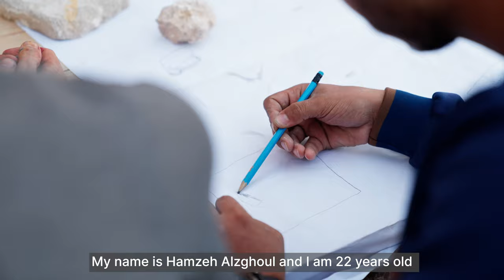Mural of HOPE & JOY – Jordan, Anjara, Ajloun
A community art project by Non-Profit Organisation “Cup of Color”.